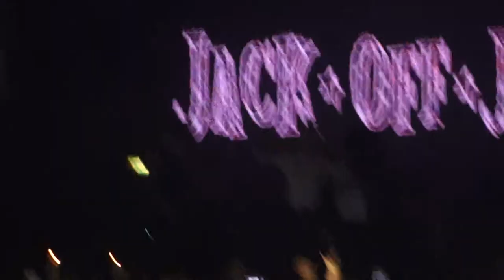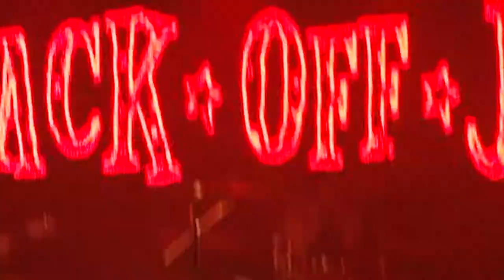Jack Off Jill -Happy Birthday with Daisy Berkowtiz- Heaven London 10/23/2015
Happy Birthday to Jessicka! at Heaven in London on 10/23/2015